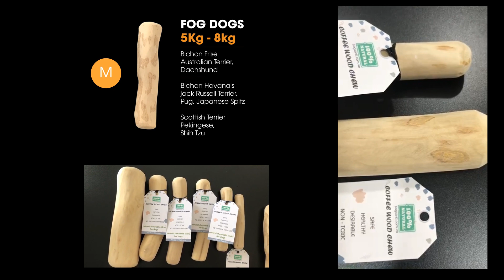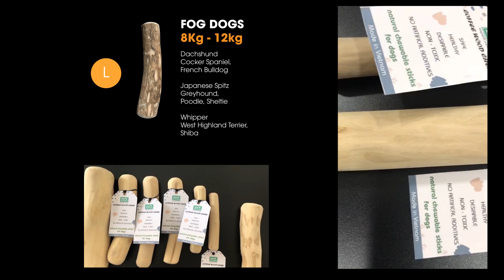COFFEE WOOD CHEW - Coffee Tree Sticks for Dogs - Natural dog chew sticks - 100% natural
COFFEE WOOD CHEW

Made of branches of the coffee bean plant. Once a plant stops producing coffee beans, the branches are used to produce chew sticks for dogs. So extra durable! Vietnam is the leading coffee exporter in the world, the coffee area is about 800.000 ha, mainly in the Central Highlands and surrounding areas. That's why we have an abundant source of raw materials because we take advantage of the farmers' alternative coffee branches and help them have more income. We are all protecting the environment and have a great product for our Dogs.

Coffee Wood is 100% natural: no artificial additives and free from ingredients of animal origin. Also suitable for dogs with allergies.
Coffee wood is a very dense wood that provides a healthy, safe and satisfying chew for any dog. As a natural wood product it will chew down but does not produce sharp splinters.

Suitable for all dogs: including overweight dogs and those with allergies Coffee Wood Chew is an ideal daily chew allowing your dog to chew time and time again thanks to its long lasting, extra tough.

Harder than regular wood and splinter proof. Supports the natural cleaning of the teeth. The fibres released during chewing, have a stimulating effect on the dog's intestines. Furthermore, endorphins are released in the brain, resulting in a satisfied feeling.

During the chewing process, fine wood fibres are released by the dog's saliva. These are harmless can be digested without a problem. It has stopped him breaking and chewing branches off the shrubs in the garden (which could potentially be poisonous for him) It has definitely saved your furniture and skirting boards.

When your dog chews on coffee wood, the wood releases small fibres that have a similar effect to dental floss on your dog’s teeth.

Chewing on coffeewood is perfectly safe and the fibres that come from the wood can be swallowed and digested without any harm to your dog. The dog chew stick mechanically cleans the teeth and also strengthens the jaw muscles.

Chewing is a natural way for dogs to relieve stress. While chewing, hormones like dopamine and serotonin are released from a dog's neurobiological system. These two neurotransmitters work to relieve stress. That means chewing is an easy and natural way for dogs to regulate agitation and stress independently.